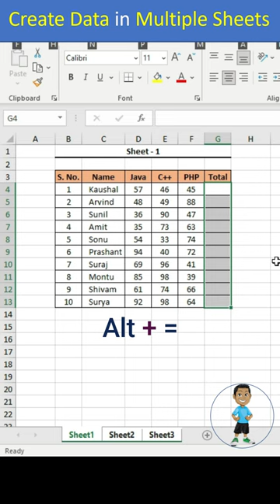Work In Multiple Sheets Data in Excel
excel
excel shorts
excel tutoring
excel formula
ms excel
excel tricks
developer excel
excel tips and tricks
data entry
advance excel
excel formula hacks
excel tutorial
excel vlookup
print titles in excel
short excel
data tab
drop down list in excel
excel formulas
excel shortcut
google sheet
index formula in excel
computer class
vlook up
vlookup
advanced excel
basic computer
computer excel
computer knowledge
concatenate excel
data clearing
data entry operator ky hota hai
data manipulation
data representation
data tab in excel
data table
excel chart
excel column formatting
excel count
excel function
excel header and footer
excel hlookup
excel shortcuts
excel video
exel
flash fill
Microsoft excel
pivot
pivot table